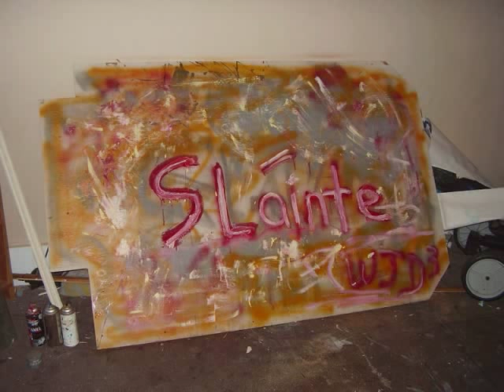Time Will Tell (Slide-Show) Cover-Song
This Video is a Slide-show of 'MY' 'Cover-Version' of "Time Will Tell" by Bob Marley. All Instruments, Vocals, Arrangements, Performances, & Sound-Recordings on this 'Cover-Version' Song, were done by myself: Wes Davey. ENJOY :-)